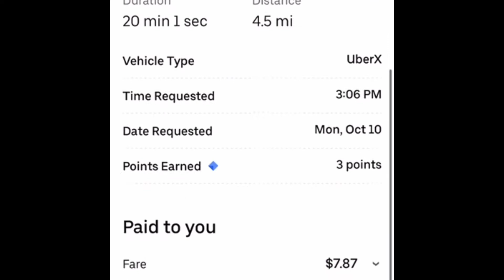Uber Doesn't Give A F*ck About You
Uber is trying to rip off drivers. In my opinion, it is not worth it.